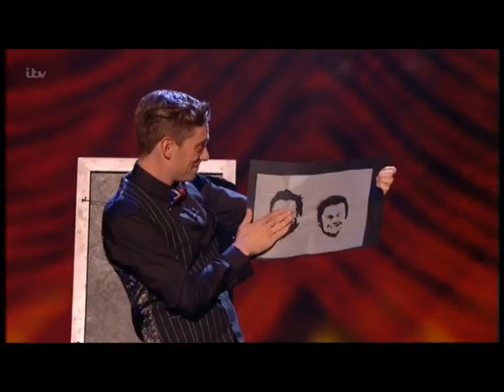BGT 2017 FINAL - MATT EDWARDS